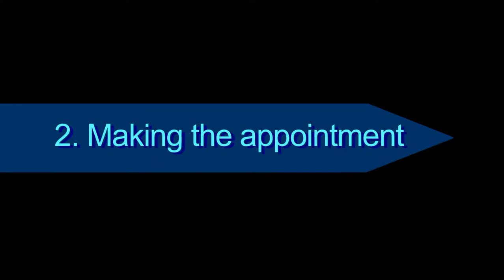Money Skills film 2 Making the appointment.flv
This film is one of the Barclays Money Skills videos produced in association with BILD, the British Institute of learning Disabilities. The people in the films are from Somerset Advocacy and Our Way Self Advocacy. The film was made by Webenable.

The films are part of a package of resources, 'Banking made clear', to support people with learning disabiltilities to manage their money, use bank accounts and keep safe when doing so.